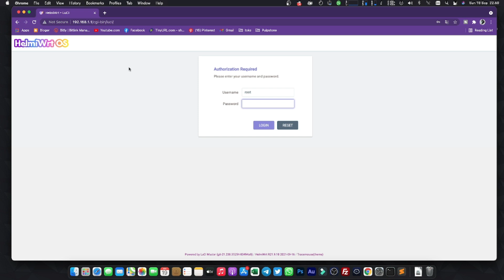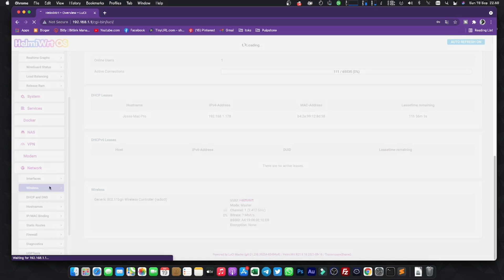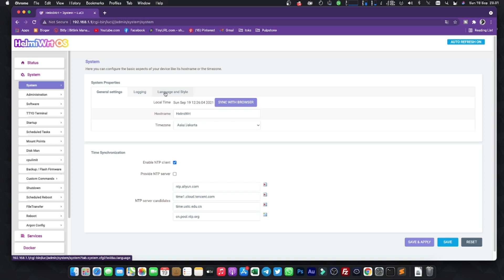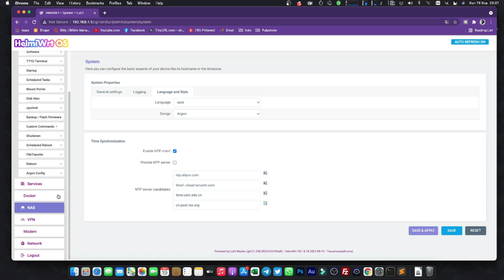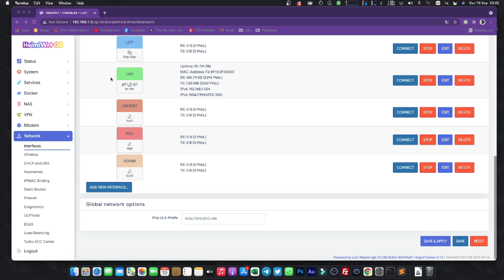HelmiWRT OS untuk STB HG86P OpenWRT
Firmware helmiwrt os untuk stb hg860p